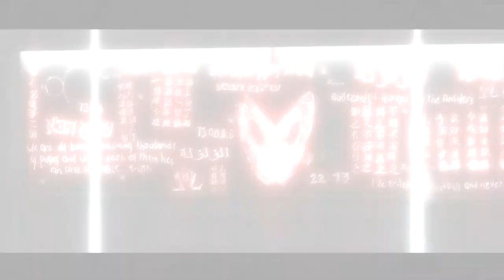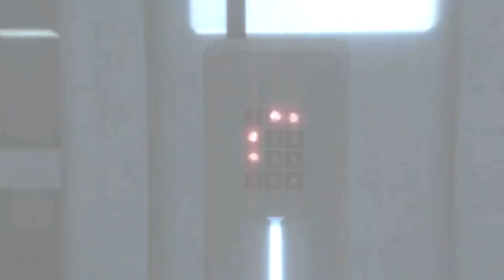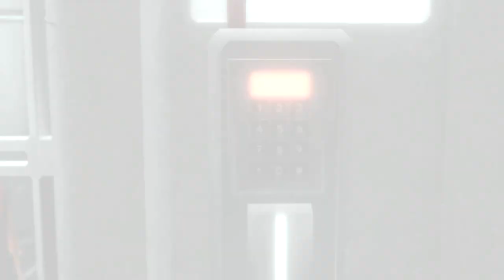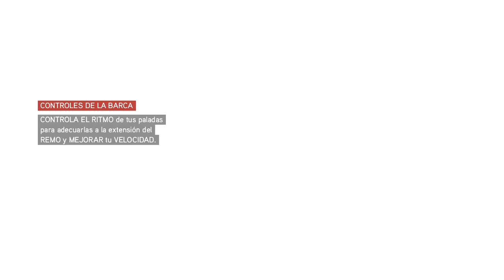Assassin's Creed II - Historia Completa, Parte 1 (1080p HD)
Primera parte de la historia de Assassin's Creed II el juego.
Este vídeo ha sido posible gracias a mi hermano, que se ha molestado en grabar este gran juego, para que podamos apreciar su increíble historia.